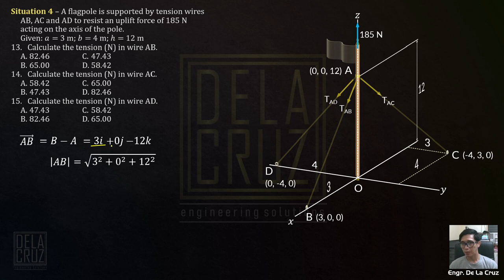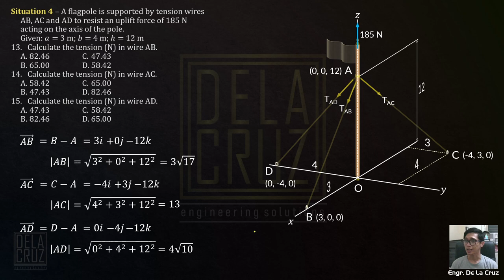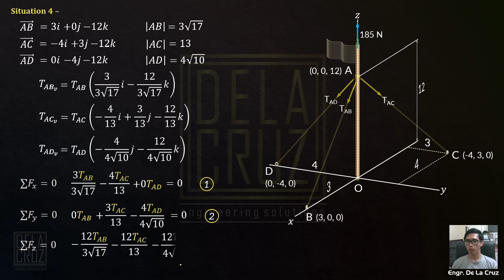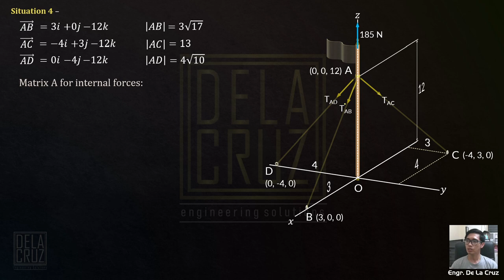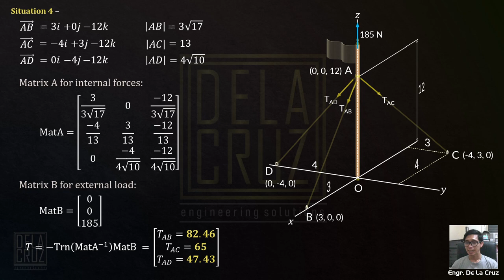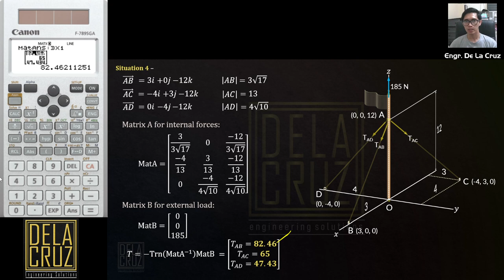2019-May CELE PSAD (Sit. 4)